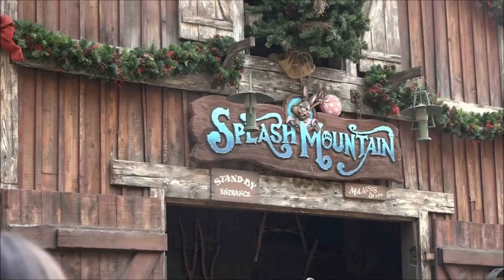【DLR60】スプラッシュ・マウンテン【カリフォルニアディズニー】 Splash Mountain POV Disneyland Park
カリフォルニア版のスプラッシュ・マウンテン乗車動画です！
カリフォルニア版は座席が一列となっているので落下しなくても、
カーブでガツンと壁に当たった衝撃で水に濡れますw
東京、WDW、カリフォルニア全てのスプラッシュ・マウンテンに乗車しましたが、
カリフォルニア版が一番濡れるので、防水対策必須です！
現地時間2015年12月28日